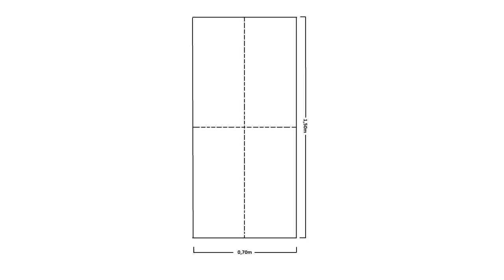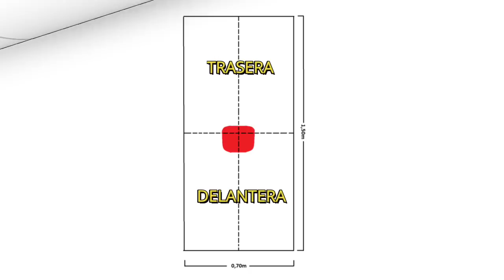ABRIGO MUY FÁCIL Y SIMPLE - Fabiana Marquesini - 334